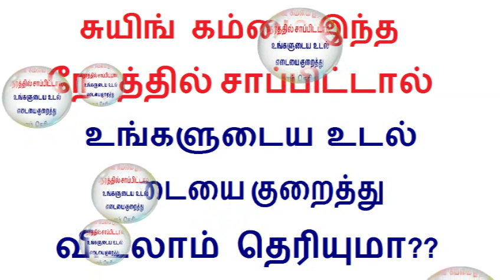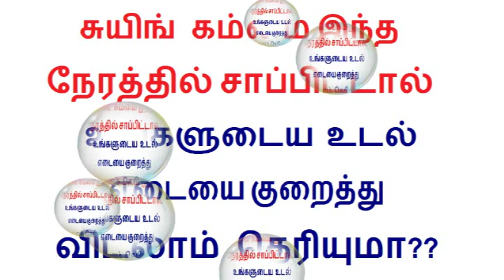சுயிங் கம் சாப்பிடுவதால் பற்களுக்கும் உடலுக்கும் என்ன பயன் | Teeth Tips in Tamil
Tamil health tips Health tips in tamil